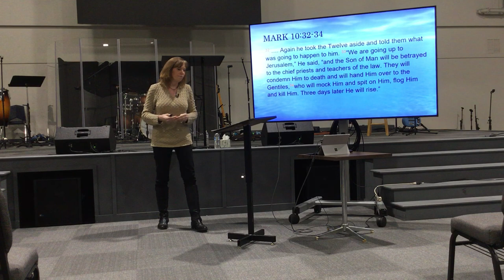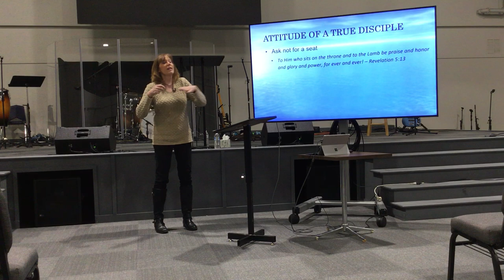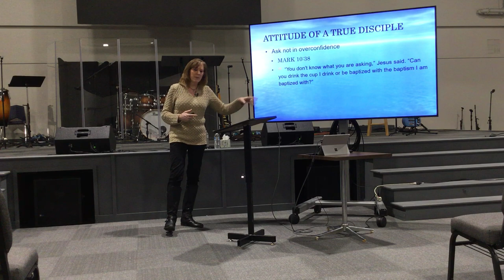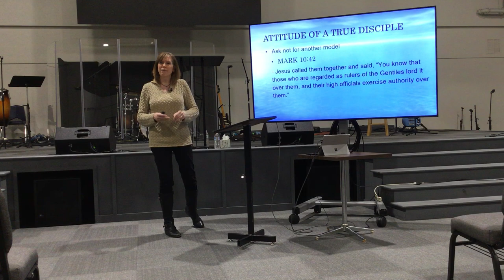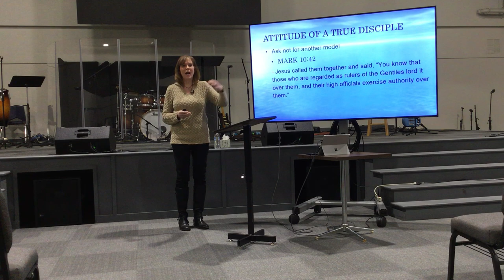Cornerstone Women - January 17, 2024